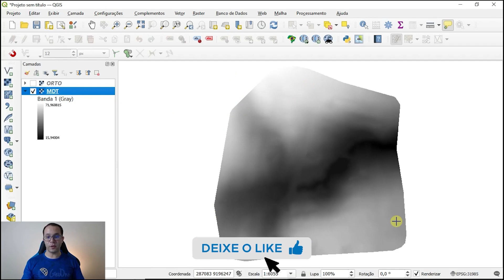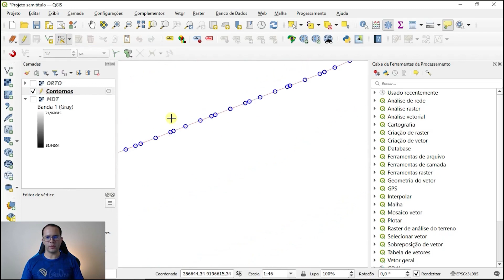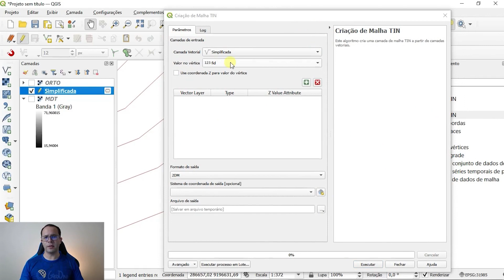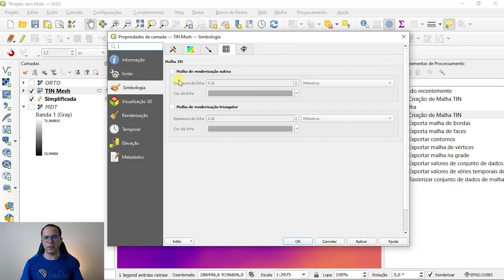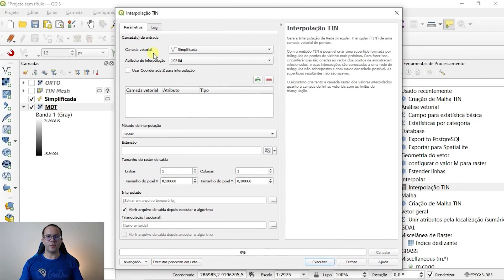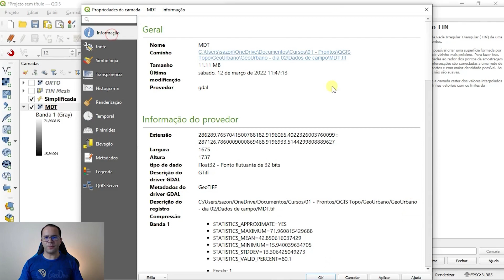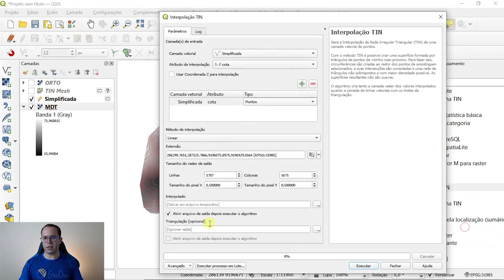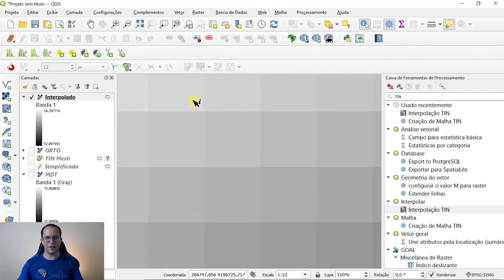Curvas de nível - Malha TIN - Modelo Digital do Terreno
Conheça algumas dicas interessantíssimas para gerar uma Malha TIN (Triangular Irregular Network) a partir de curvas de nível ou MDT no formato GeoTIFF.

🧩 Plug-in LF-Tools Grátis ↴
Disponível no repositório do QGIS

▶ MEUS CURSOS, E-BOOK`s

✅  Curso gratuito de Cartas Cadastrais com Atlas no QGIS↴

🔥Curso de Automatização de Plantas Topográficas e Memoriais Descritivos no QGIS ↴

✈️ Curso de Processamento de Imagens de Drone com WebODM e QGIS↴

📘  E-book Plantas e Memoriais Descritivos no QGIS: - Disponível na Hotmart
 Metodologia completa para elaborar plantas topográficas profissionais e gerar documentos automaticamente em software livre ↴